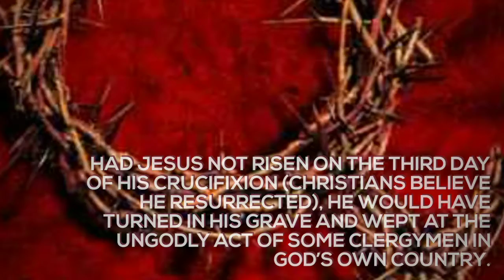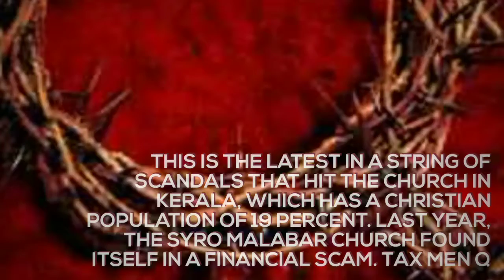OPINION | Treatment of Raped Kerala Nun Has Exposed an Unholy Nexus in God's Own Country